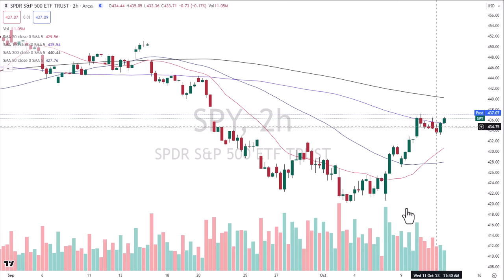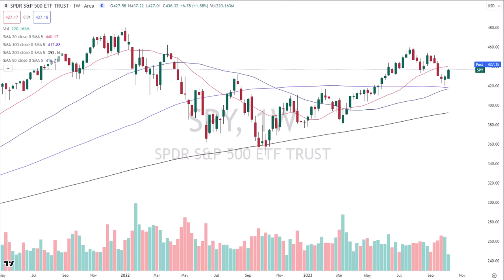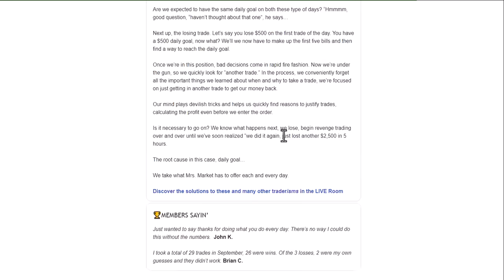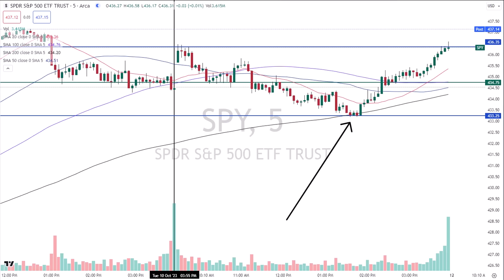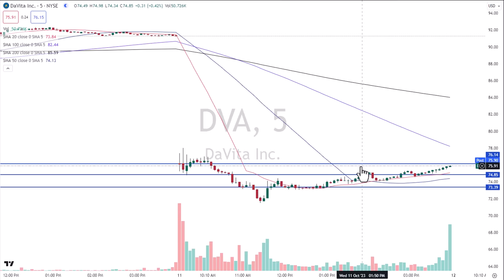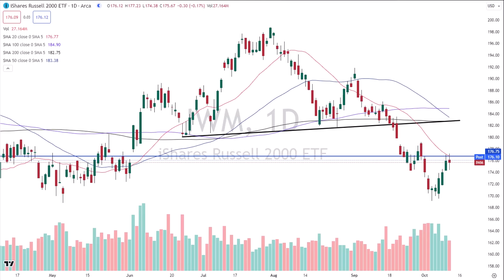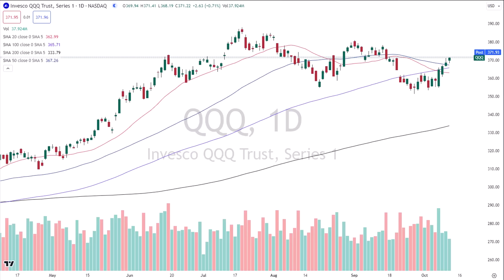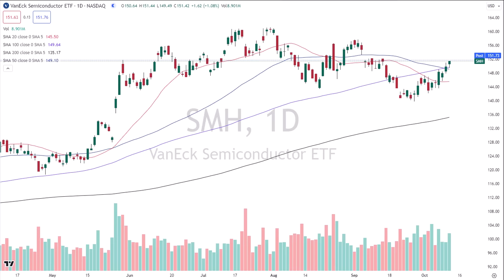Is Mrs. Market Setting up for Squeeze 2.0?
Are we in for another leg of the short squeeze?